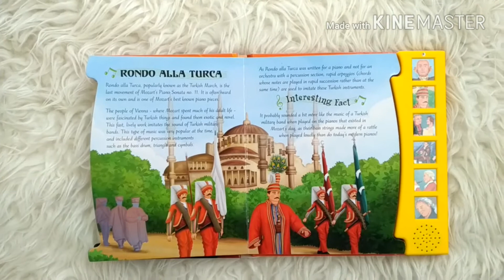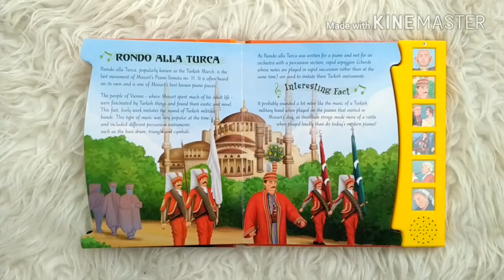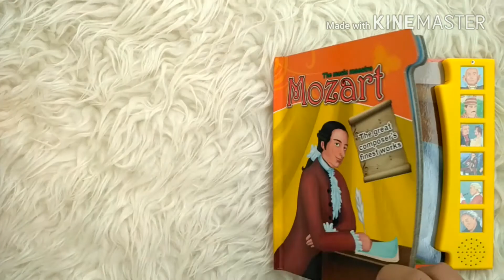Mozart The Music Maestro Sound Board Book (The great composer's finest works)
SND-NPP-TMM-MOZA